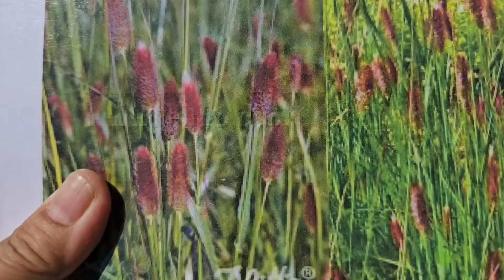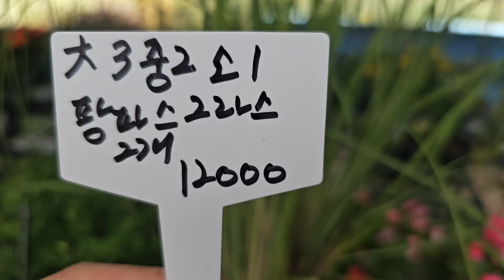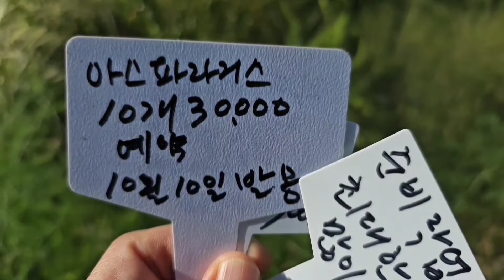와인체리그라스 팜파스그라스 핑크뮬리 화이트뮬리 구절초